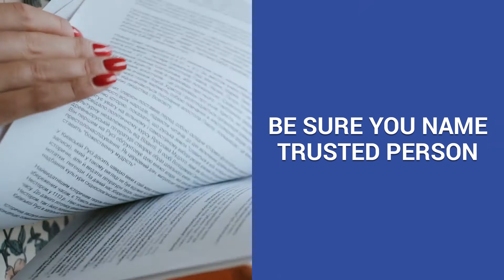Are you stuck at home during the Coronavirus crisis?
Are you stuck at home during the Coronavirus crisis? The law firm Moskowitz LLP suggests now might be a good time to revisit  your estate planning.